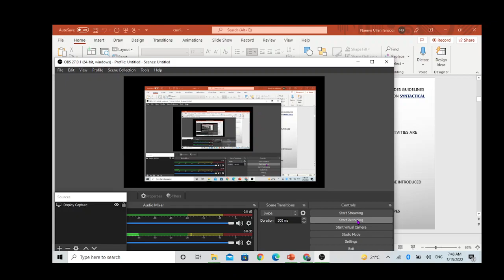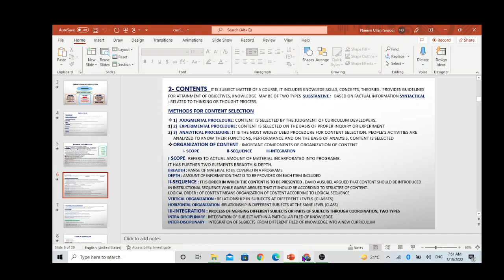Method for content selection in curriculum Judgmental method, Experimental method, Analytical method